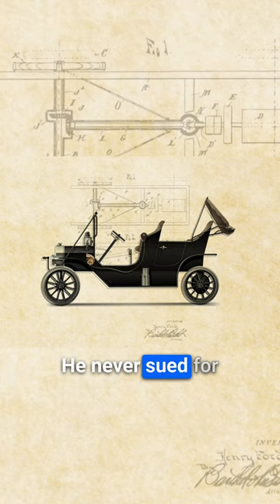Henry Ford wanted ppl to experiment w/mods, even for sn❄️w.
Modifications to a Model T, with two skis and a track. Effectively, open sourcing the first Snowmachine (snowmobile) on the 1917 Model T Snow Flyer.